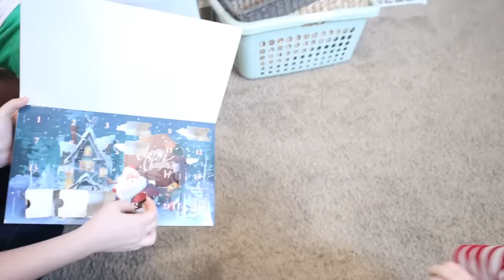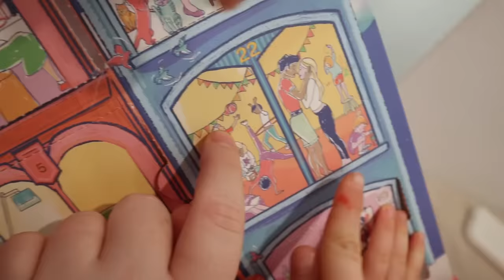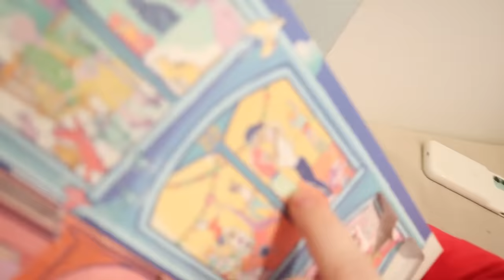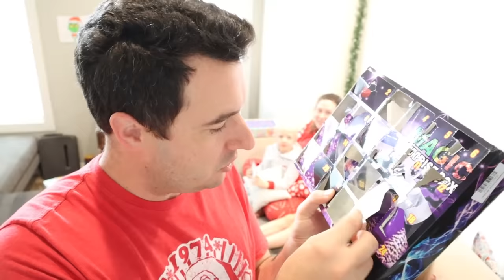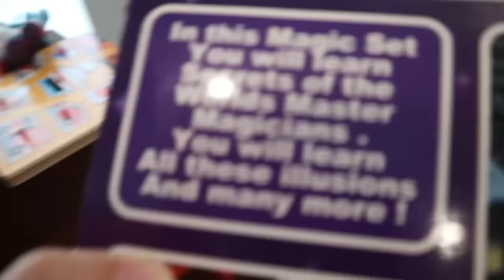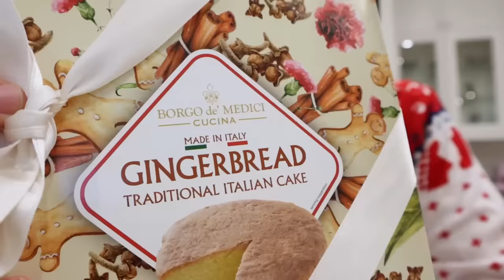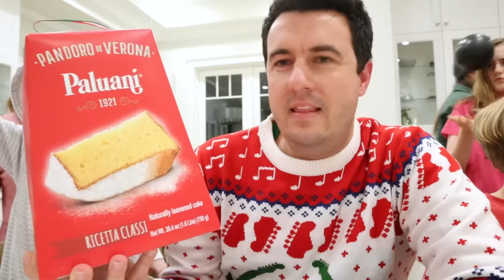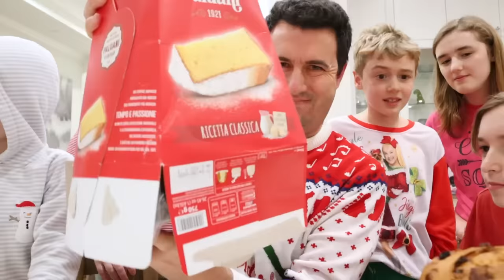Meeting the Twins!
Meeting the Twins! We meet the two newest members of the family -- Maisy & Wesley! We are all so excited to go to Colleen's house and hold her sweet twins for our first time! They are so cute!!! First, Jacob goes to the dentist and we we open our Advent Calendars. Vlogmas 2021, Day 26. All of our videos are closed captioned and always family friendly.